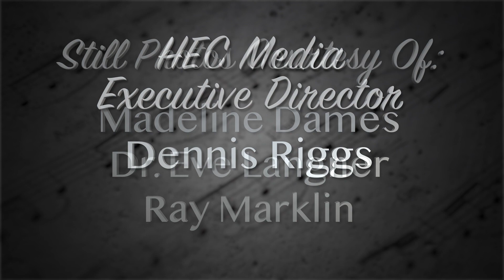Celebrating Ray Kennedy - John Pizzarelli, Bucky Pizzarelli, Martin Pizzarelli & Konrad Paszkudzki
Internationally-known jazz pianist & composer Ray Kennedy battled Multiple Sclerosis for decades unbeknownst to bandmates, friends & fans. His death on May 28, 2015, at the age of 58, came as a shock. Since that time the former St. Louisian has been remembered the world-over.

“A Celebration of the Life & Music of Ray Kennedy” features 7-string guitarist & vocalist John Pizzarelli with Konrad Paszkudski, piano, Martin Pizzarelli, bass and special guest Bucky Pizzarelli on 7-string guitar. Recorded LIVE on July 17, 2015 at the Sheldon Concert Hall in St. Louis this concert honors “one of the gentle giants of Jazz”. Ray’s brilliance & kindness are remembered through music, stories & laughter. To quote Billy Crystal, “Play on Captain Gentle”.